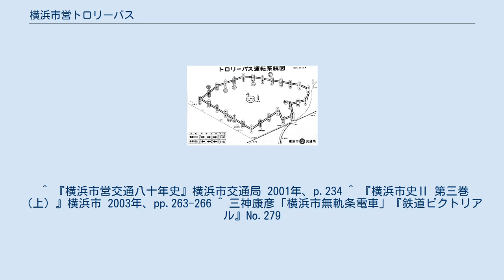横浜市営トロリーバス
関東地方の鉄道路線_(廃止)
横浜市営トロリーバス（よこはましえいトロリーバス）は、横浜市交通局が運営していた無軌条電車（トロリーバス）である。
日本で最も遅く開業し、最後まで残った都市型トロリーバスであり、起伏の多い横浜駅北部の住宅街を一周する環状運転を行っていた。
 横浜市営トロリーバスは1959年7月16日に12両で開業した。
開業当初は常盤園前から横浜駅西口を経由して三ツ沢西町で折り返し運転を行っていたが、同年12月に三ツ沢西町 - 常盤園前間が開通し、横浜駅西口を起点とする環状運転となった。
運行系統番号は101系統（内回り）と102系統（外回り）であった。
開業当初よりワンマン運転を実施。
 1964年の東京オリンピックでは三ツ沢競技場がサッカー会場となり、選手や観客の輸送に活躍した。
 横浜市電の累積赤字が原因で、1963年には横浜市電を廃止し、トロリーバス化することが「横浜国際港都建設総合基幹計画」改訂版に明文化された。
しかし、これは市長の交代による計画変更で実現しなかった。
1961年度からはトロリーバス事業は黒字であったが、他部門の赤字を補填できる規模ではなかった。
また国道1号と国道16号を走行するため、トロリーバスも交通渋滞に巻き込まれるようになった。
1966年10月には横浜市交通局が財政再建団体に指定され、「交通事業財政再建計画」により市電とトロリーバスの廃止が計画された。
1971年度にトロリーバス事業は再び赤字に転落し、その年度末である1972年3月31日に最終運行をおこない、横浜市電とともに全廃された。
 また廃止の理由はこのほかにも、モータリゼーションによる自動車の爆発的増加で慢性的な道路渋滞の影響が発生し、トロリーバス・市電ともに定時運行が困難となっていたこと。
車体の更新時期を迎えたが、バス1台約350万円に対しトローリーバスは1両約1200万円であったこと。
市電と共用だった変電所を、市電廃止後は単独で維持しなければならないことなどがあげられる。
 廃止翌日より横浜市営バス201・202系統が代替運行され現在に至る。
 ^ 『横浜市営交通八十年史』横浜市交通局 2001年、p.224 ^ 『横浜市営交通八十年史』横浜市交通局 2001年、p.226 ^ 『横浜市営交通八十年史』横浜市交通局 2001年、p.226 ^ 1947年時点の赤字は6031万円、1972年時点の累積赤字は91億5,125円。
 ^ 『横浜市営交通八十年史』横浜市交通局 2001年、p.234 ^ 『横浜市史Ⅱ 第三巻（上）』横浜市 2003年、pp.263-266 ^ 三神康彦「横浜市無軌条電車」『鉄道ピクトリアル』No.279